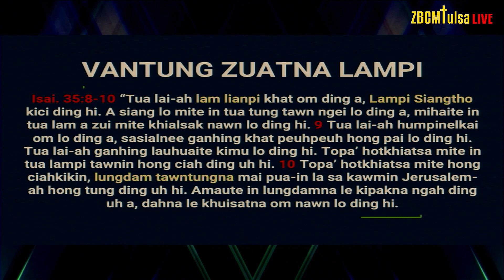Sia Mangpu | Vantung Zuatna Lampi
➤ ZBCMTulsa.com/give
➤ 8504 E Skelly Dr, Tulsa, OK 74129

➤BIAKPIAK HUNTE (SERVICE TIMES)
   {SUNDAYS -12:00pm, 1:00pm || WEDNESDAYS - 7:30pm || SATURDAYS - 7pm}

➤2021 - “SEPKKHIAT KUM“
 2 Cor. 8:10-11

➤Pastoral Staff
* Church Pastor: Rev. Ngo Suan Thang
* Associate Pastor: Rev. Thang Lian Mang
* Assistant Pastor: Sia Suan Sawm Tuang
* Youth Coordinator: Sia Thang Suan Khai
* Evangelist: Rev. Vung Khaw Pum

ZBCMTulsa Channel ah nong hawhzel man in Lungdam!!